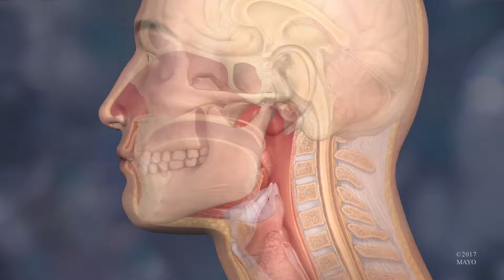Animation of Face Transplant at the Mayo Clinic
A 3D model shows the course for the Mayo Clinic's first face transplant, including the use of a 3D printed cutting guide created by 3D Systems